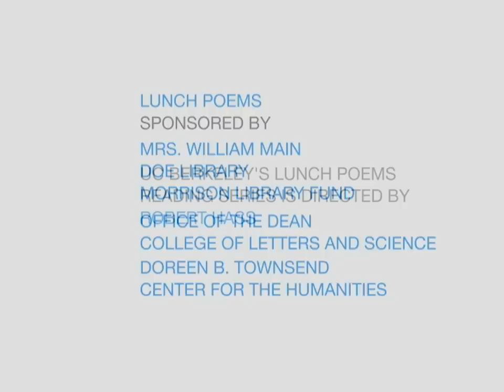Lunch Poems: Eavan Boland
Born in Dublin, Ireland, Eavan Boland is one of the foremost voices in Irish literature. Her ten volumes of poetry include Against Love Poetry, which was a New York Times notable book, and New Collected Poems. She is also a noted editor and translator. Her awards include a Lannan Foundation Award and an American Ireland Fund Literary Award. She is a professor of English and Creative Writing at Stanford University. Series: Lunch Poems Reading Series [4/2010] [Humanities] [Show ID: 17121]